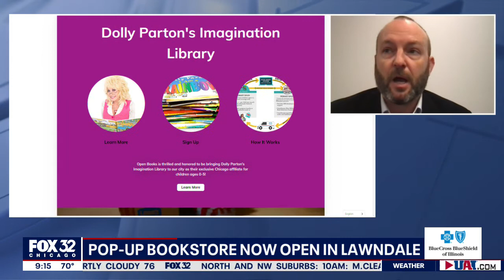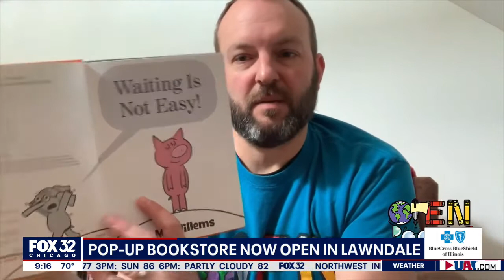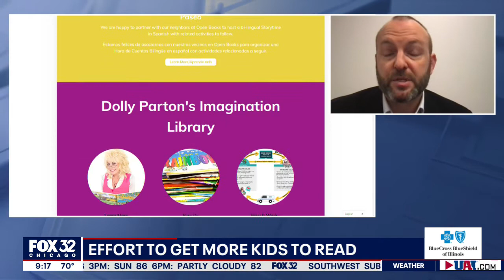Pop-up book shop sets up in North Lawndale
Eric B. Johnson, executive director of Open Books, talks about their latest pop-up book store in North Lawndale that allows people to pay what they want for literature.